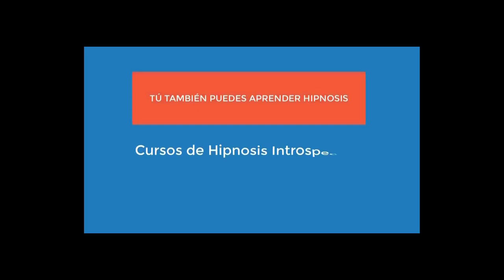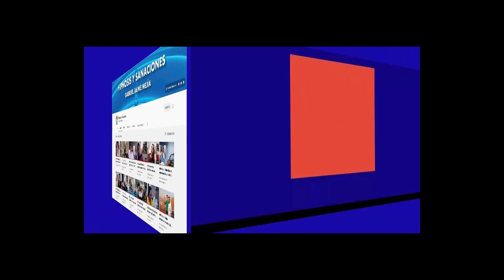5017. Entrevista a Aurelio Mejía, con Freddy Donoso y Manuel Cervantes, México, 11 dic. 2021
Entrevista a Aurelio Mejía, con Freddy Donoso y Manuel Cervantes, México, 11 diciembre 2021.